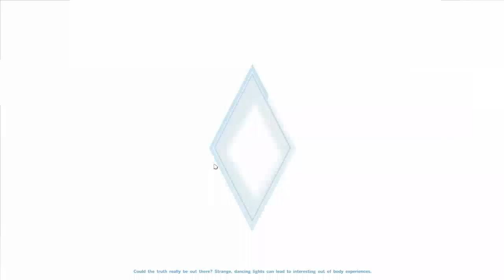The Sims 4: Get To Work | Part 3 | Photography Skill